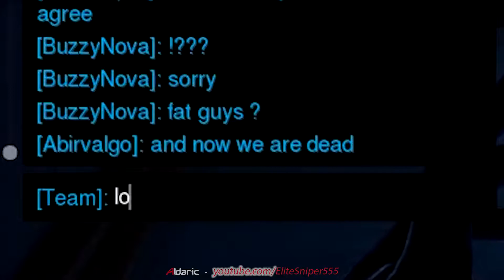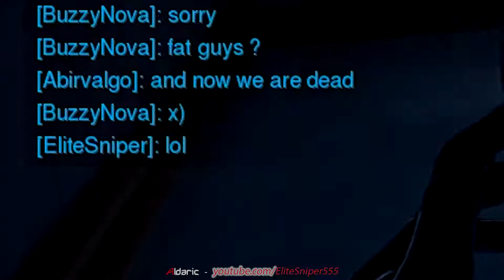Moira Legendary - Retribution 2018 Event Overwatch #82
If you wish to tip ►

CREDITS

Overwatch #82 - Moira Legendary - Retribution 2018 Event
Game : Blizzard - Overwatch
Time to do this video : 4h
When this video was made :